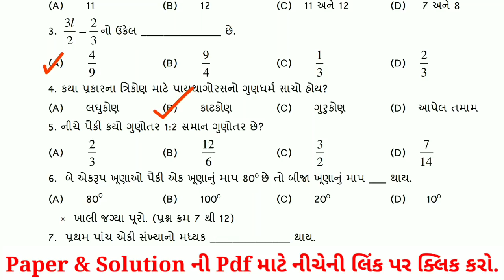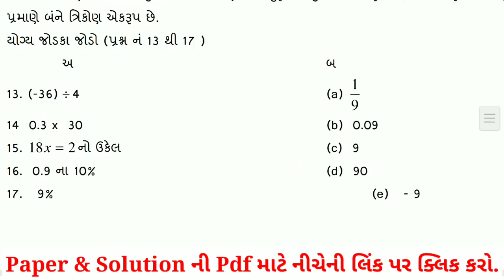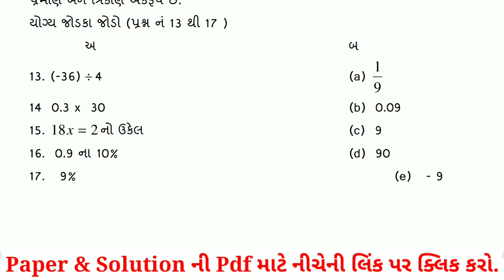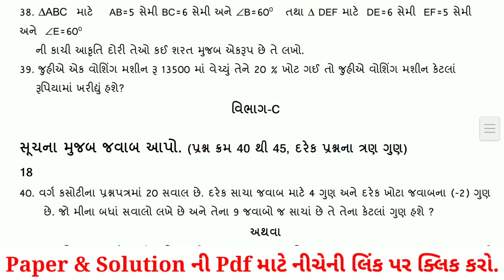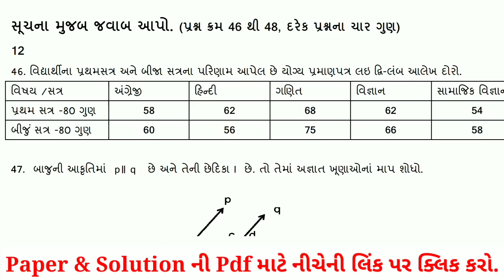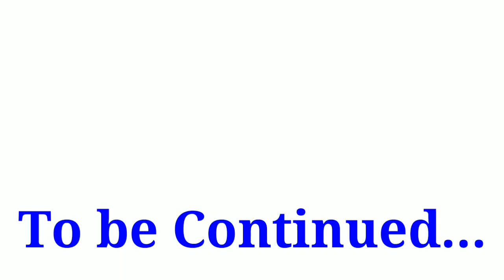Std 7 Math's Varshik Parixa Paper Solution 2022 | Dhoran 8 ganit paper solution april 2022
dhoran 7 ganit dvitiy santrant parixa paper solution April 2022
Std 7 maths varshik parixa Solution 2022
Std 7 ganit varshik parixa Paper April 2022
varshik parixa ganit solution 25 April 2022
varshik parixa std 7 ganit full solution April 2022
varshik parixa std 7 math's full solution 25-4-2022
varshik parixa std 7 ganit full solution 25/4/2022
varshik parixa std 7 math's solution 25 April 2022
dhoran 7 maths annual Exam paper download 2022
#25 April 2022 varshik parixa paper download
#25 April 2022 varshik parixa paper solution
std 7 dvitiy satrant pariksha vignan
std 7 math's paper solution 2022
std 7 ganit paper solution april 2022
dhoran 7 varshik parixa solution
std 7 ganit varshik parixa 2022
std 7 math's varshik pariksha 2022
dhoran 7 ganit varshik parixa 2022
std 7 ganit dvitiy satrant pariksha
દ્રિતીય સત્રાંત પરીક્ષા ધોરણ 7 ગણિત
varshik pariksha dhoran 7 ganit
ધોરણ 7 ગણિત વાર્ષિક પરીક્ષા 2022
std 7 dvitiy satrant pariksha ganit